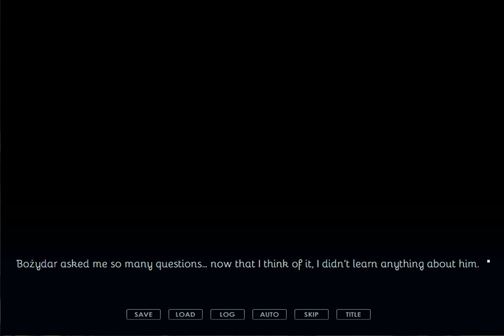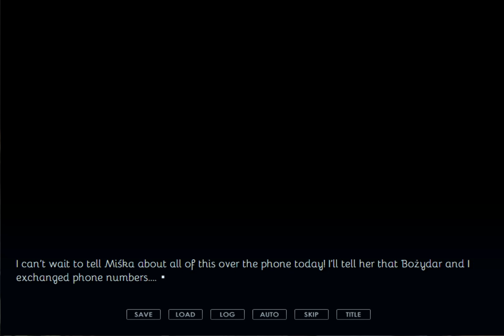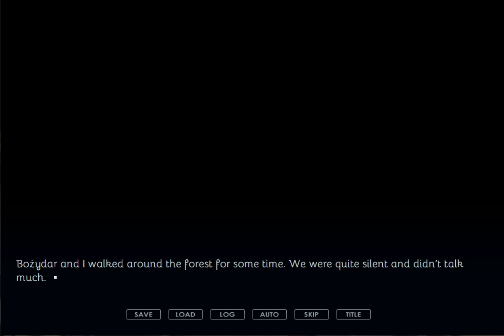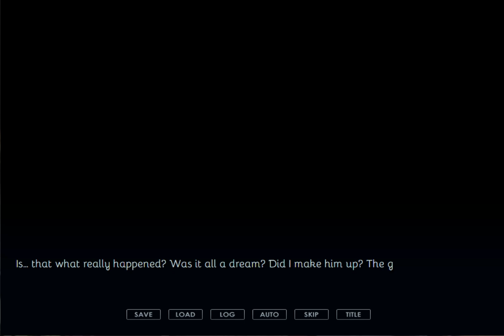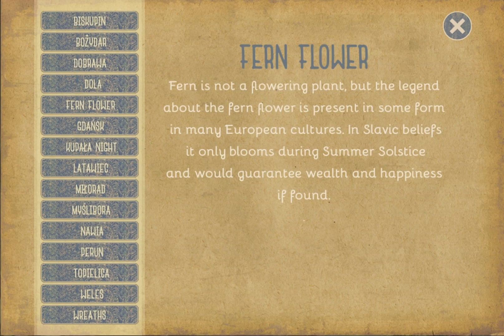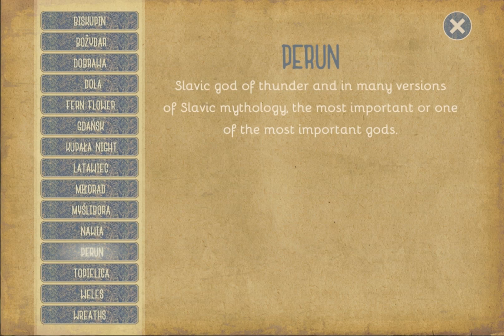Dusty Plays: Fern Flower - Bożydar Route - Bad Ending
A short visual novel inspired by Slavic mythology set in a present world where monotheistic religions never existed and everyone still worships the old gods.